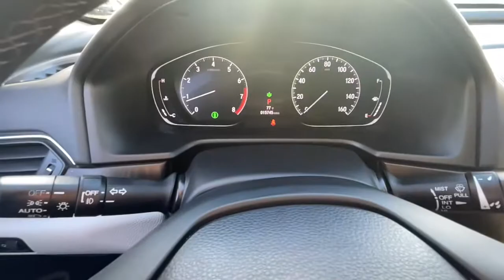2018 Honda Accord San Jose, Morgan Hill, Gilroy, Sunnyvale, Fremont, CA 405690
2018 Honda Accord

2018 Honda Accord EX-L Platinum White Pearl CARFAX One-Owner. Clean CARFAX. Certified. 2018 Honda Accord EX-L in Platinum White Pearl with Ivory Leather, Carfax One Owner, Moonroof/Sunroof, Clean Carfax No Accidents, Standard Package, Power Package, 17 Machine-Finished Alloy Wheels.brbrOdometer is 17639 miles below market average! 30/38 City/Highway MPGbrbrCertification Program Details: Blue Certified 90-Day/4,000 Mile (whichever comes first),Comprehensive Limited Warranty and complimentary 24/7 Roadside Assistance, 139 Point Inspection Checklist, FordPass Rewards Points,Free Carfax Vehicle History Report Awards:br * JD Power Automotive Performance, Execution and Layout (APEAL) Study * ALG Residual Value Awards, Residual Value Awards * NACTOY 2018 North American Car of the Year * 2018 KBB.com 10 Most Awarded Brands * 2018 KBB.com Brand Image AwardsbrKelley Blue Book Brand Image Awards are based on the Brand Watch(tm) study from Kelley Blue Book Market Intelligence. Award calculated among non-luxury shoppers.  Kelley Blue Book is a registered trademark of Kelley Blue Book Co., Inc.brWe put our best price online and on the car so you don't waste time and energy trying to figure out what you'll actually pay. We sell high quality pre-owned vehicles at extremely low prices with out any games, gimmicks, or high-pressure tactics. We do business the way business should be done.